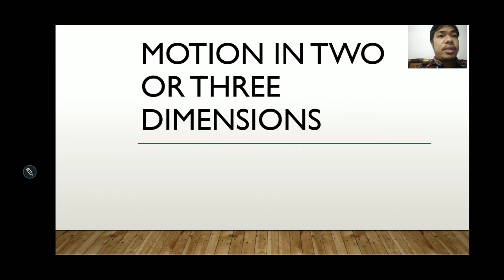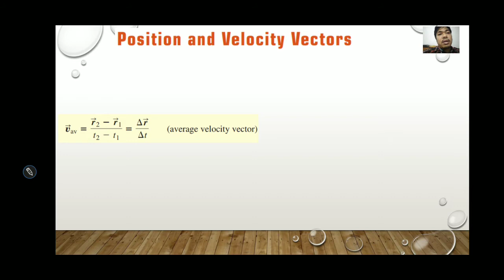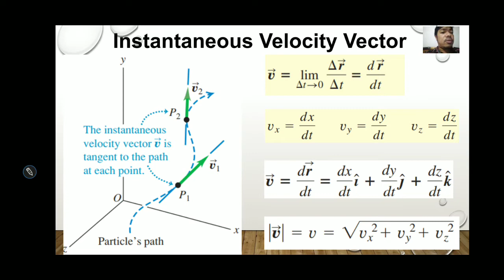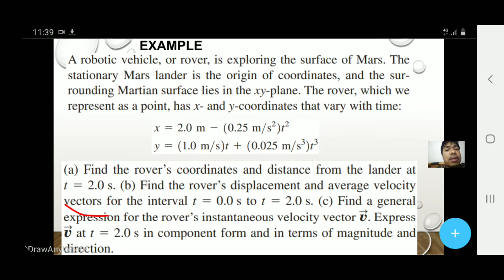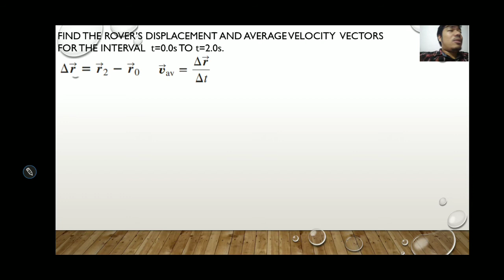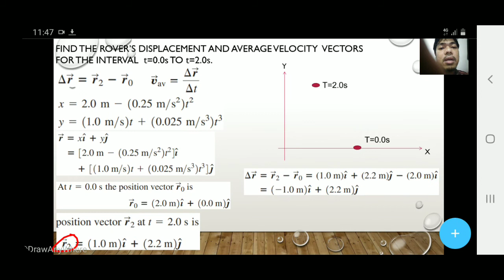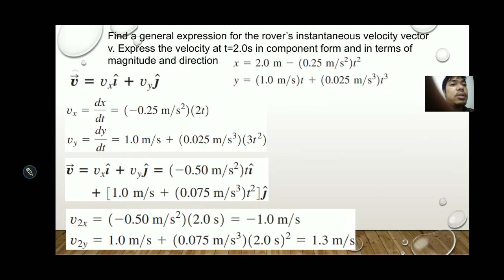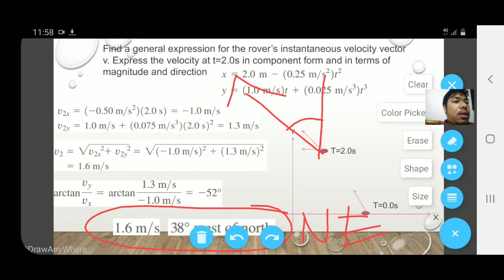February 26, 2021